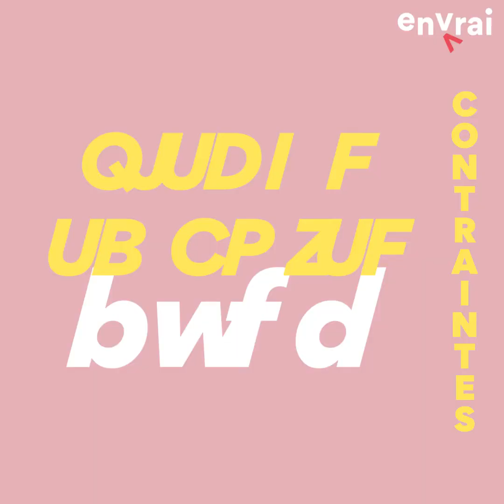LEVEL'UP | Épisode 6 - Alicia & Chloé 🎮 | Saison 1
Découvrez le pitch de ouf d'Alicia & Chloé 🎮
🤘🛸 Si tu kiff les défis, découvre la nouvelle émission Level'Up qui pousse des entrepreneurs à pitcher leur projet. Cadeau, on a laissé des mots surprises bien sympatoch' à placer dans son discours.
🧨🇨🇵 Découvre surtout Alicia & Chloé, deux jeunes filles hyper sympaticossouriantes.
Alicia, elle, son truc, c'est l'édition de bouquins au travers de la maison d'édition Cosette Cartonera
Chloé, quant à elle, son truc c'est les lunettes. Elle fabrique des lunettes en bois bien bien fat avec sa marque Yonocto.
ℹ️ Si tu veux en savoir plus sur ces deux entrepreneuses, tu retrouveras tous leurs produits à la boutique Drôles de zèbres à Clermont.

🖥️ Drôles de zèbres
🌐 10 Rue Terrasse à Clermont